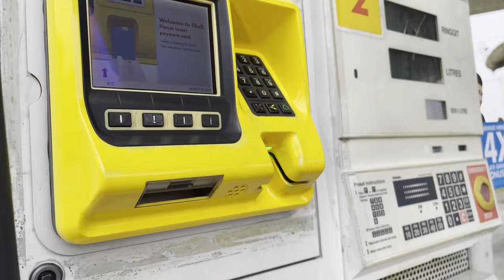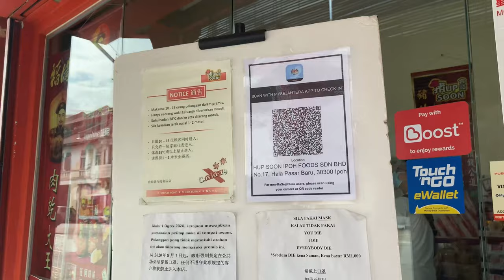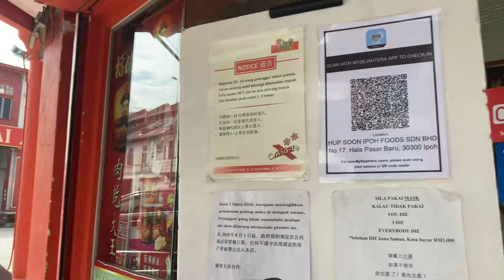Food Price in Malaysia converted to Philippine Peso : E03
We would like to show you guys the cost of living here in Malaysia converted to the Philippine peso. Watch this video for you to know how cheap are the goods here compare to the Philippines.